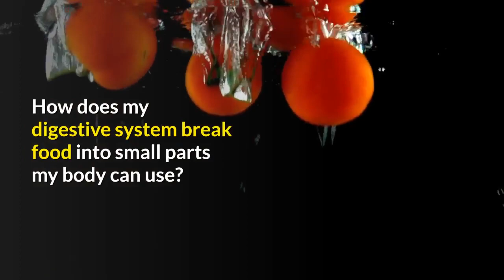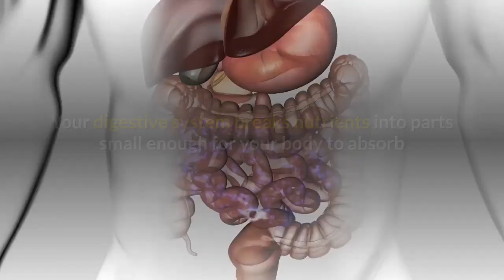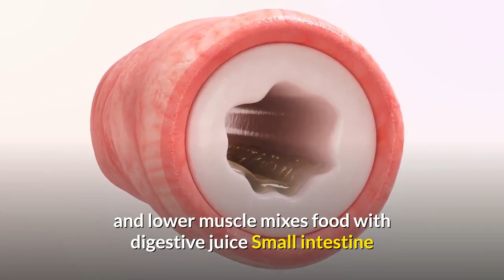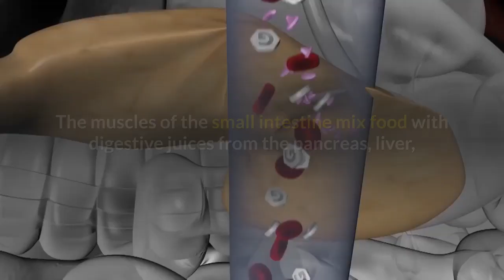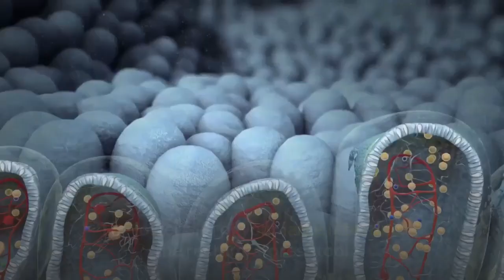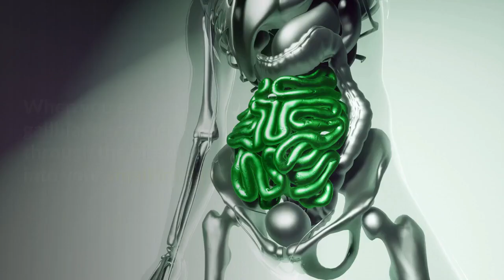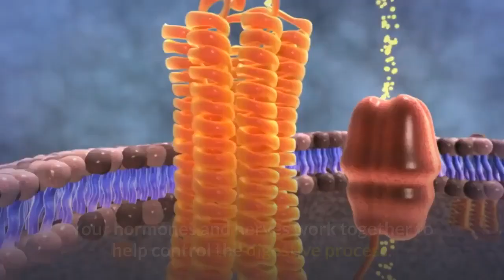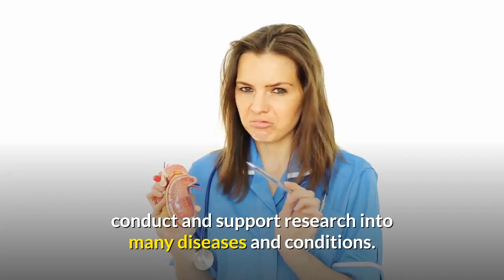Your Digestive System & How it Works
How does my digestive system break food into small parts my body can use? ... The digestive system is made up of the gastrointestinal tract—also called the GI tract or digestive tract—and the liver, pancreas, and gallbladder. ... The hollow organs that make up the GI tract are the mouth ...